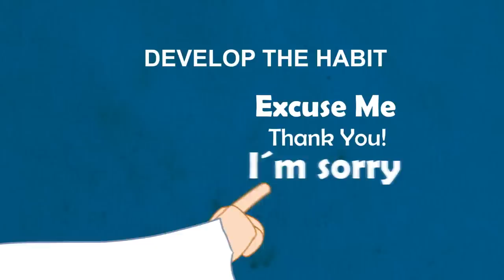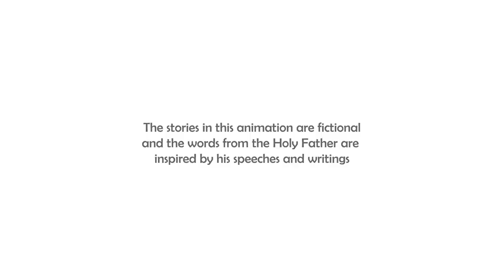The Pope Francis Minute - Episode 1: "No day goes by without forgiveness in the Harris Family"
This is the first chapter of the new animated series about Pope Francis. Today's episode deals with the family and how important daily reconciliation is. If you liked this series and would be willing to help us in producing more, please donate and support us

English Subtitles are available for this edition.
Copyright: All rights reserves  ® Catholic-Link. This series may only be embedded. Unauthorized downloads and uploads are explicitly prohibited.